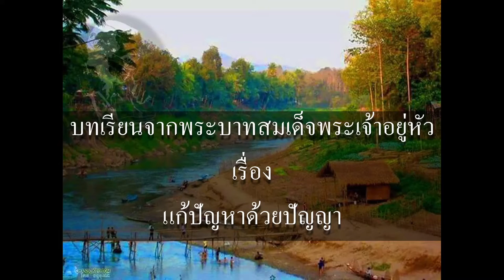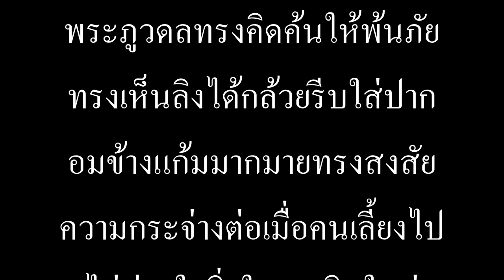แก้ปัญหาด้วยปัญญา